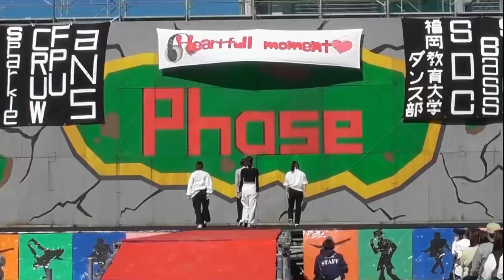2024 七隈祭 K-pop(3年生)